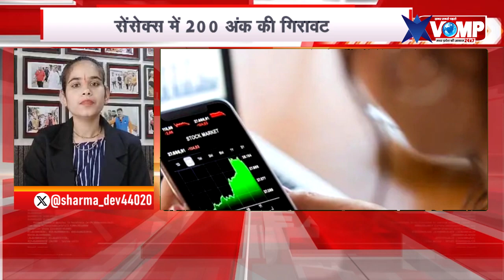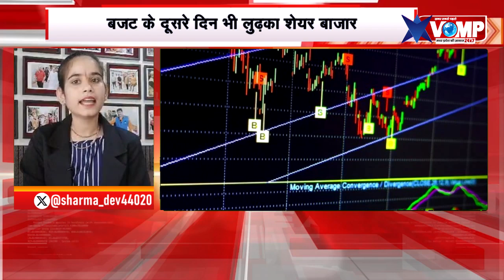लुढ़का शेयर बाजार, सेंसेक्स में 200 अंक की गिरावट, निफ्टी भी फिसला, देखें एंकर देवयानी शर्मा के साथ